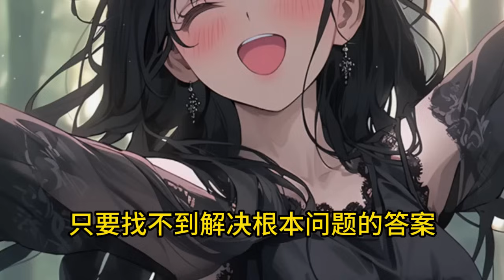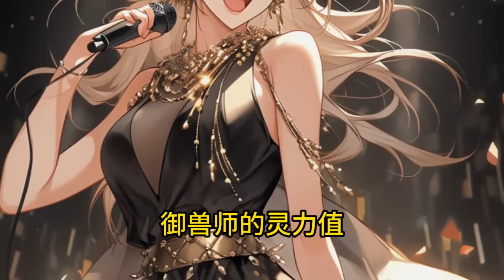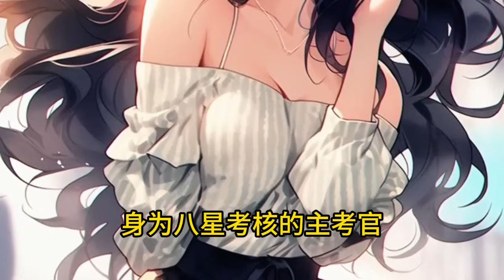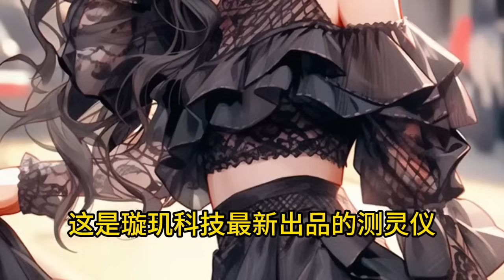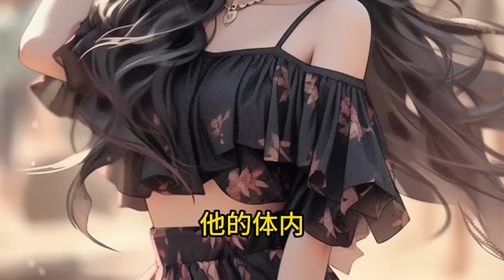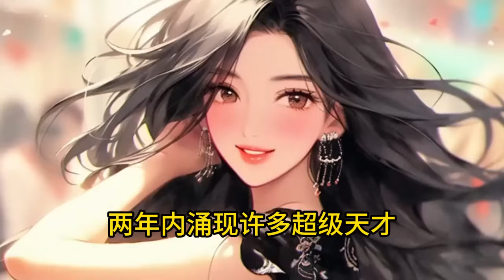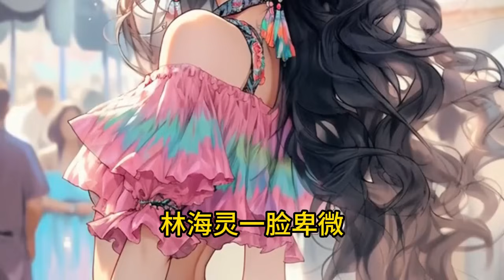《开局锲约被所有人抛弃的疾风犬，率領神獸大軍踏碎山河》790-804（最新）開啟魔神之眼，可以看穿所有禦獸隱藏進化路線、激活隱藏血脈、開啟無限進化…哈士奇，進化地獄修羅狼！ 小精靈，變異十二翼熾天使！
全球異變，魔獸入侵。 禦獸師，肩負起拯救人類文明的重任。 肖星宇穿越後，覺醒【神級禦獸系統】。 開啟魔神之眼，可以看穿所有禦獸隱藏進化路線、激活隱藏血脈、開啟無限進化…… 哈士奇，進化地獄修羅狼！ 小精靈，變異十二翼熾天使！ 孵化龍蛋，召喚九幽燭龍！ …… 多年後。 肖星宇身邊上古神獸環繞，混沌天元龍、燃血鳳凰王、冥府夜麒麟、弒神墮天使…… 身為龍國最強禦獸師，肖星宇率領神獸大軍踏碎山河，統治寰宇，將宇宙萬族踩在腳下！